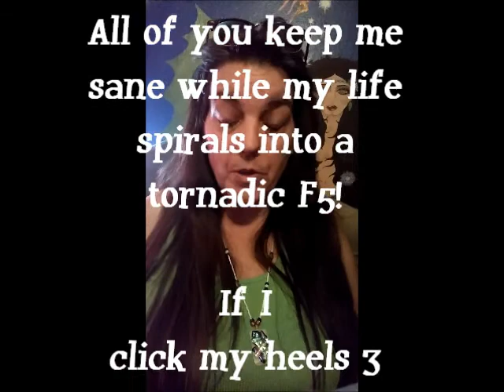Le Labo Labdanum 18 By MOODY BOO REVIEWS 2015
My take on the animalic beauty that is Labdanum 18!